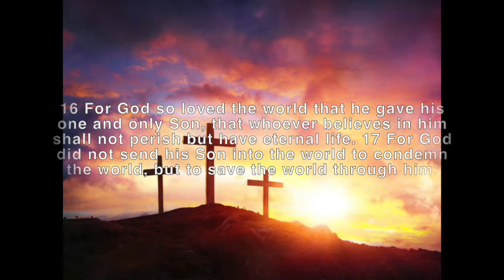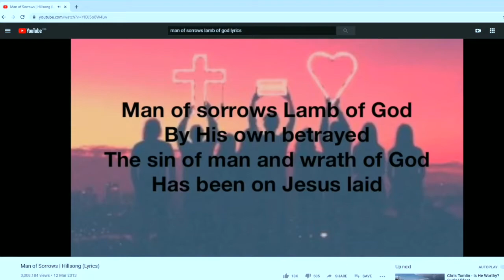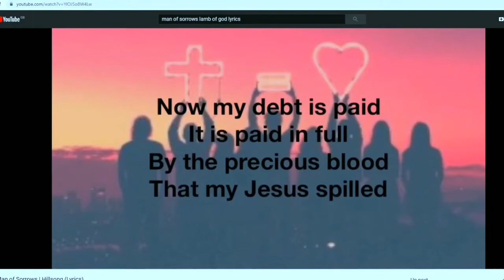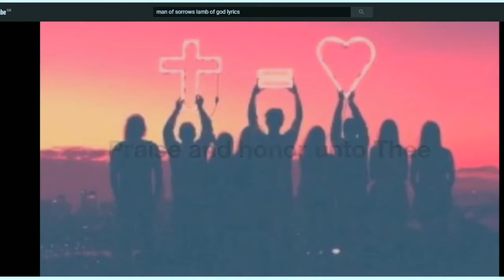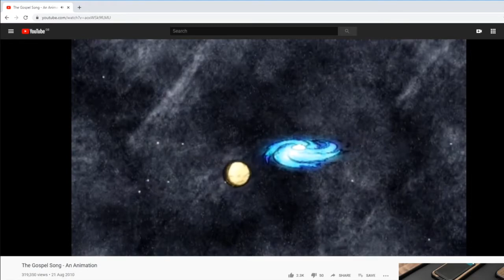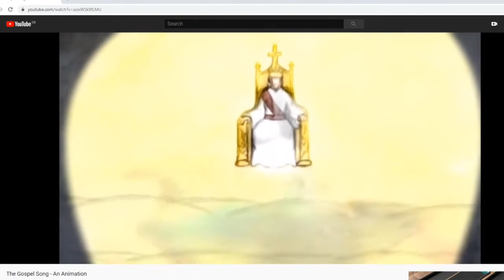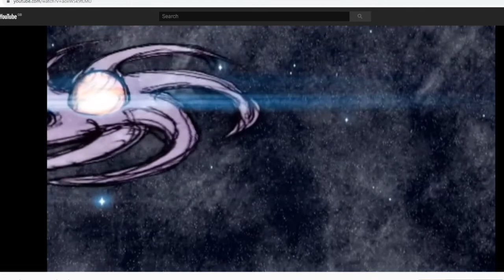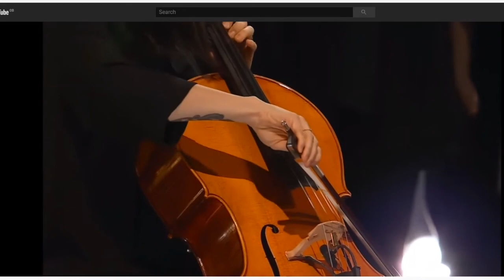Bethel Baptist - Good Friday Service - Matt Emerton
Bethel Baptist Barry - 10th April Good Friday Service - Matt Emerton